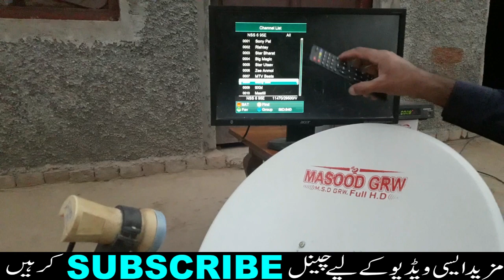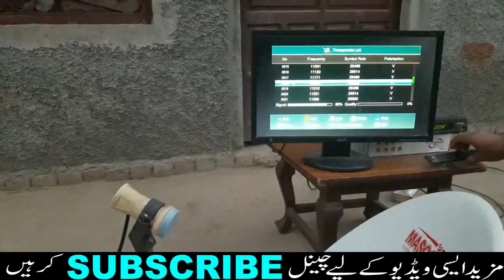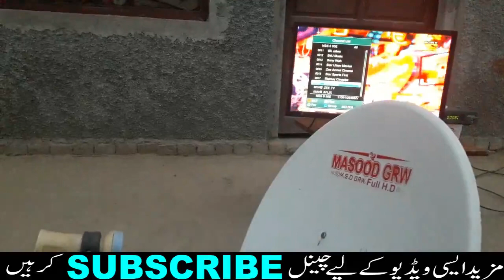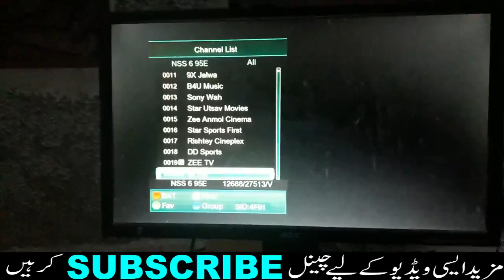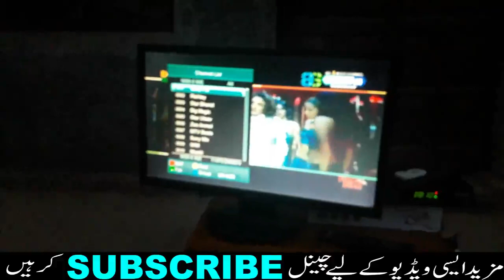How To Setup Nss6 95e || Dish Setting || on 2feet Dish 2018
nss6 95e#2feetdish
Nss6 95e || Dish Setting || on 2feet Dish
dasto aaj mein aap daston ko nss6
95e ku band ki setting
woh bhi 2feet dish par kar ke dakhon
ga all free channels ans scrimbled
channels par signal le akar dekhon
ga agr video pasnd aye to like and
share laazmi karn Thanks..
Saeed Dish Info network...